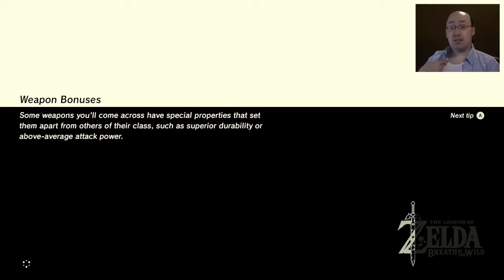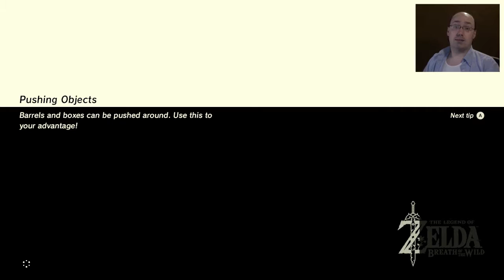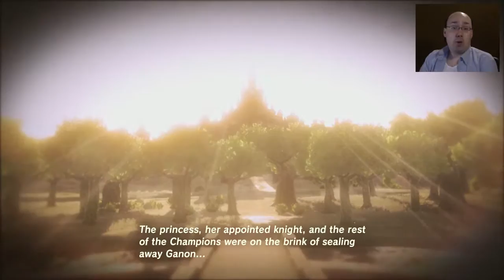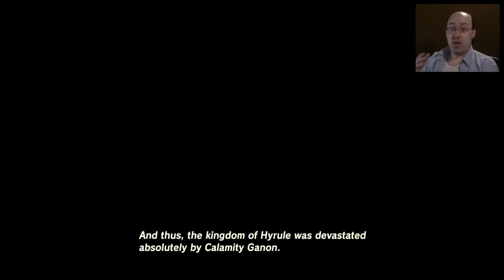A King's Lament || The Legend of Zelda: Breath of the Wild #03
Finishing up the last two shrines of the Isolated Plateau, the Old Man has something to say before he allows us his paraglider and means to start our adventure.